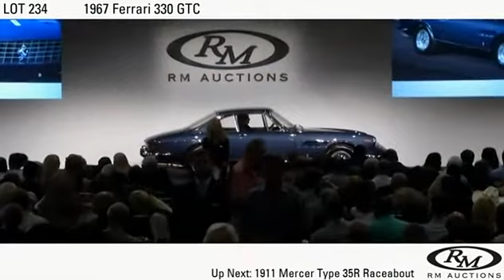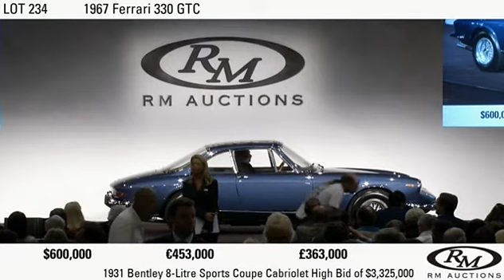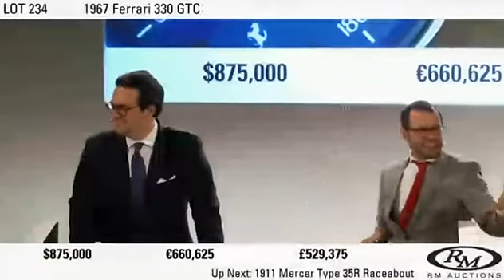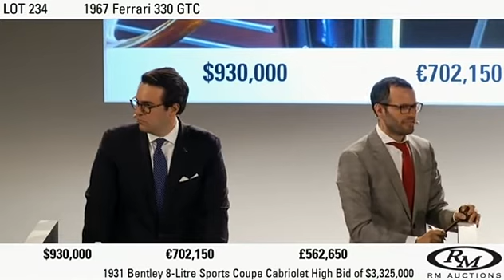1967 Ferrari 330 GTC hammers for $930k USD + fees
1967 @Ferrari 330 GTC hammers for $930k USD + fees, handily exceeding high estimate!iii